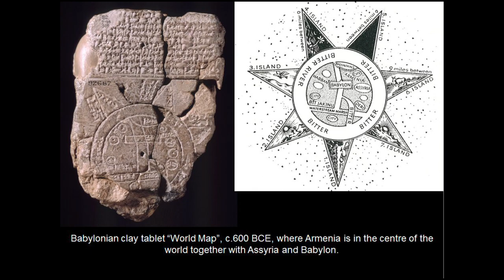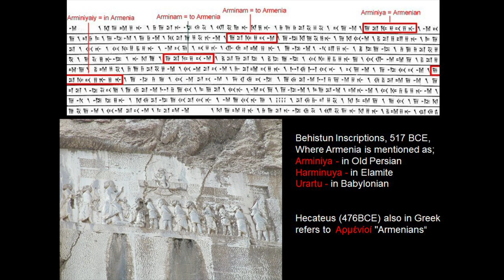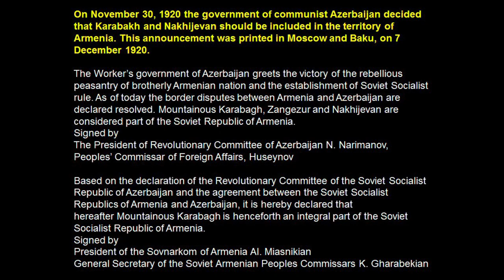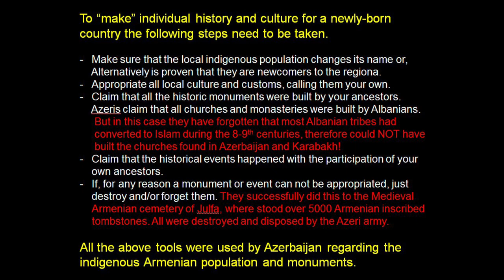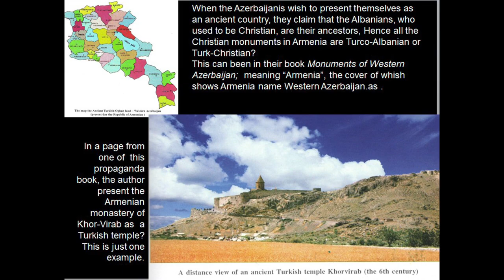ARMENIA,KARABAKH and AZERBAIJAN. Conflict causes explained using 2600 years of Maps.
The presentation offers, through historic maps, an insight into the histories of Armenia and Azerbaijan and delves into the reasons for these two, one ancient and the other new countries, why are they at loggerheads.